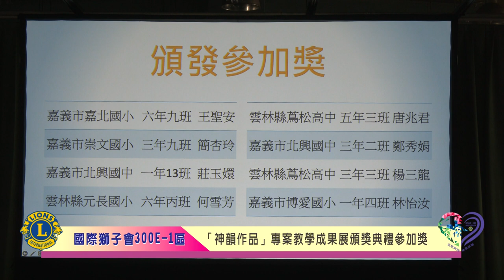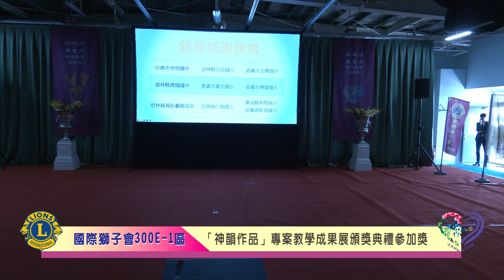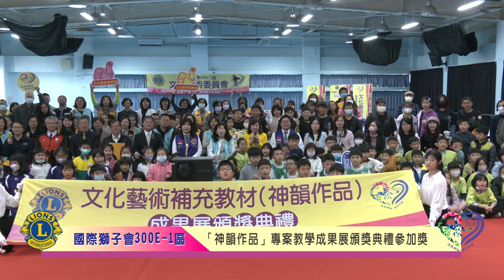20240312國際獅子會300E 1區「神韻作品」專案教學成果展頒獎典禮頒發參加獎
20240312國際獅子會300E 1區「神韻作品」專案教學成果展頒獎典禮頒發參加獎